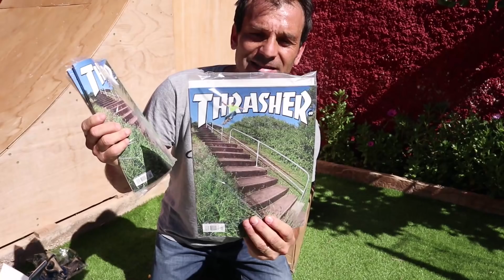SKATEBOARD SETUP DESDE LA MINI RAMP